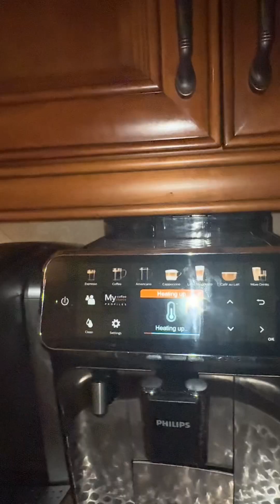Day in the life ☁️Mini Vlog Here’s our morning routine…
✅ Narcissists Discard you so Quickly, like a Hot Potato, because you are a Narcissistic Injury to them

 • narcissist discard you so quickly, li...

✅ Narcissists Spend Countless Hours, Perfecting their Mask, while you were perfecting your emotional health

 • Narcissists spent countless hours, pe...

✅ How to Avoid Avoidants in Dating

Sending Love
Stephanie Banner